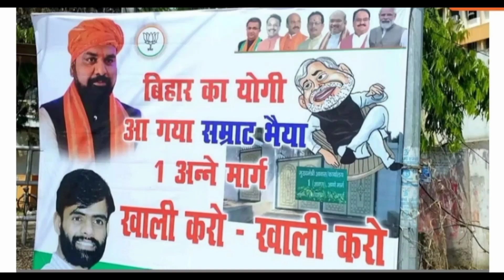आज 28 मार्च 2023 के मुख्य समाचार बड़ी खबरें | Today Breaking News | Bihar, jharkhand, up,rahul,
नमस्कार दोस्तों
इस वीडियो में हम आपको लेकर चलते हैं, AAJ KI ताजा खबर के मुख्य समाचार बड़ी खबरें , प्लीज चैनल को सब्सक्राइबर कर ले और बैल आइकॉन पर क्लिक करें ताकि वीडियो डालते ही आप तक नोटिफिकेशन पहुँचे KKL NEWS
KKL NEWS channel-     @kklnews6424
kkl news,
kkl,
kb vlogs,
kkl fans,
gajendar,
gajendar biswakarma,
karan love kabir,
 jharkhand news,
ranchi news,
ranchi report,
news ranchi,

Aaj Ka Panchang 28 March 2023, Aaj ka chogdiya, aaj ka rashifal, aaj ka calendar, today current affairs, today history, today shubh muhurat  - AajTak Live news updates. Akshaya Tritiya 2023 AND its Upay

Live Breaking News 28 March 2023 आज के मुख्य समाचार बड़ी खबरें भारत PM Modi, SBI, Live, Weather, Bharat Bandh, Lockdown News Update, dls bhai ke samachar

Today Breaking News 28 March 2023 आज की बड़ी खबरें भारत